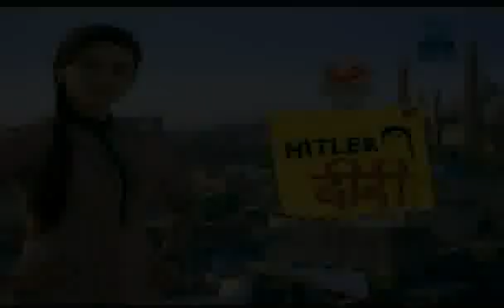Hitler Didi | Best Scene | Dec. 01 '11 | Rati Pandey, Sumit Vats, Shruti Bisht | Zee TV